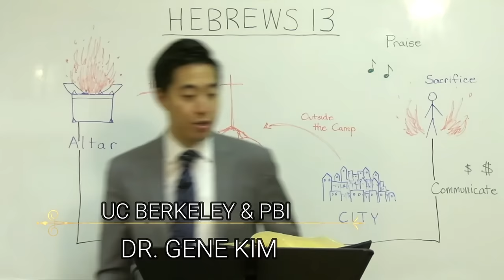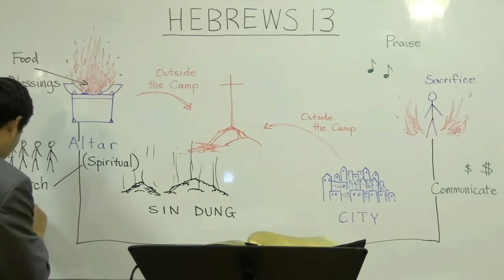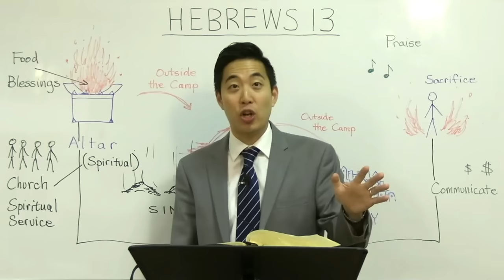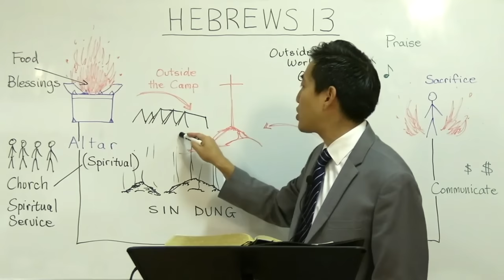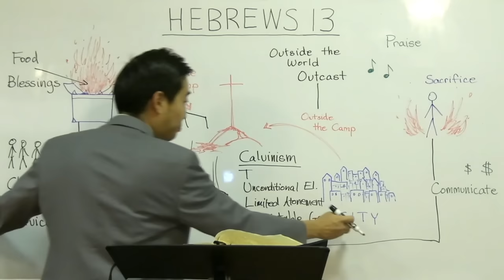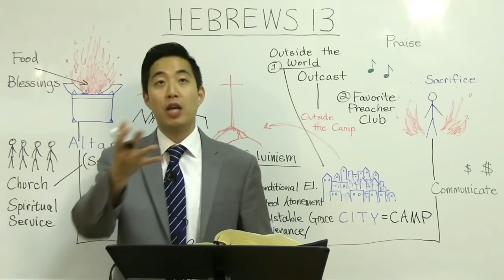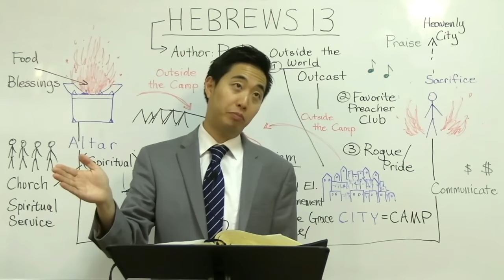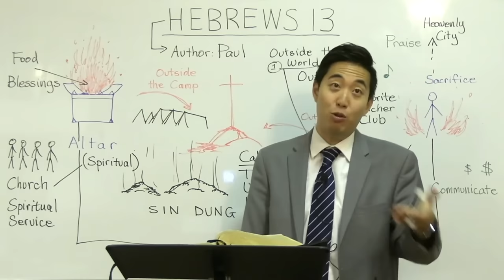Why Christians Cannot Join the New World Order (Hebrews 13:10-14) | Dr. Gene Kim